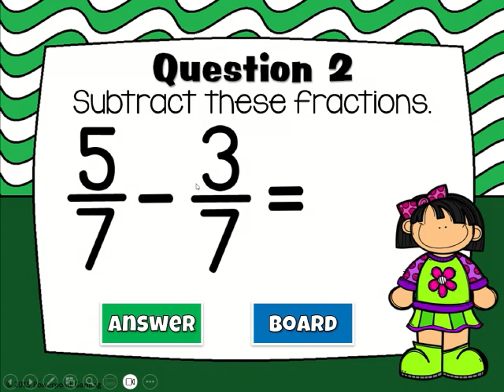Add & Subtract Fractions Mini Game